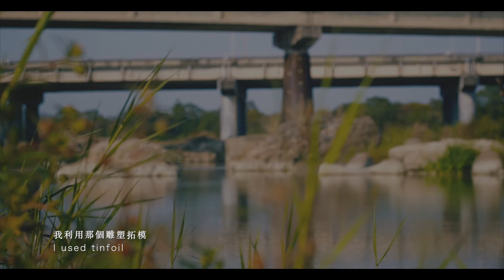2022年總爺國際藝術村廖昭豪個展《石頭的紋理:採集計畫》駐村創作紀錄片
廖昭豪針對曾文溪玉峰攔河堰跟玉峰大橋這兩個河段進行踏察，跟環境做互動。以雕塑的手法，回應到自我身體感知。
他將取樣的對象，搬移到展場，希望觀眾進入到展場時，可以體驗他在河流現場環境工作的過程和身體感受。
展場中的水管、錫箔紙拓模、裸露出水面的消波塊、採集的石頭，是廖昭豪認為現代人能與河流最接近的距離感受。